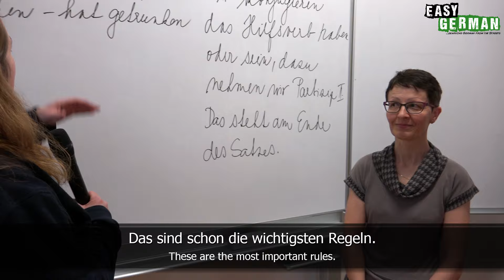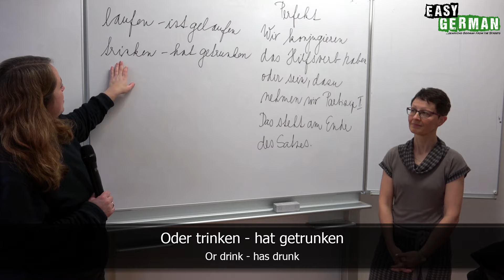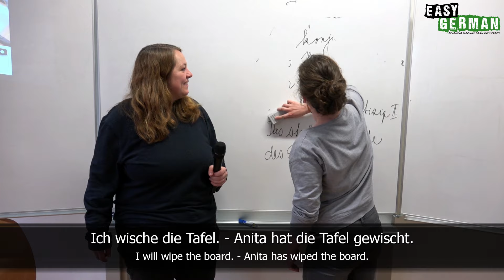Perfect Tense in German | Super Easy German (26)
Camera: Janusz Hamerski
Edit: Janusz Hamerski / Carina Schmid
Translation: Ben Eve